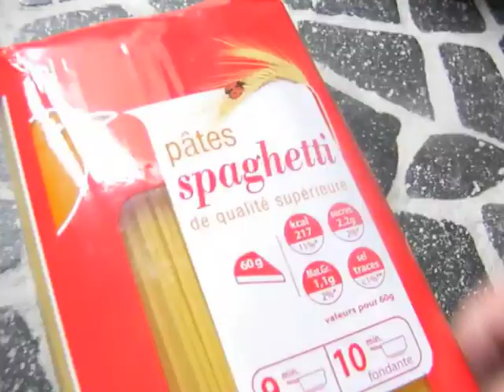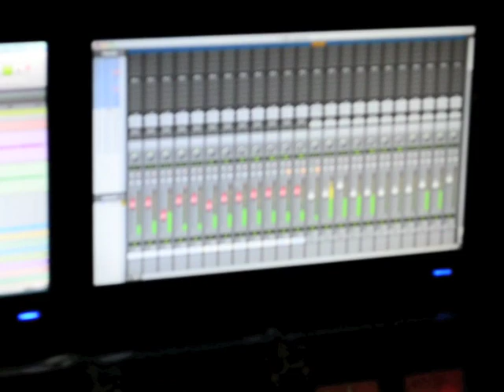LINE FEED - STUDIO BLOG 2/3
Line Feed in the studio, recording their first EP "Alzheimer".

Add us on MySpace and Facebook!